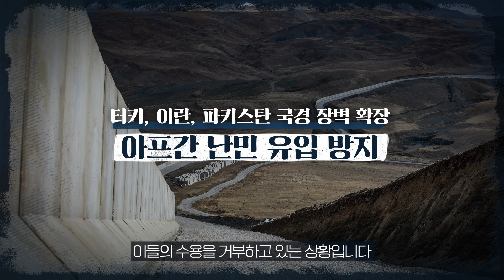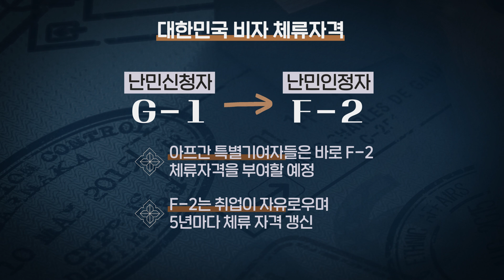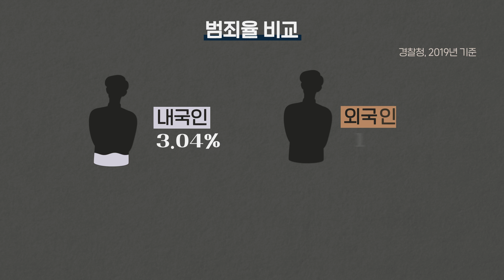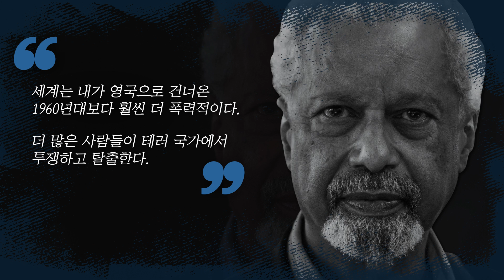[샤로잡다] 아프가니스탄 난민 수용과 반대, 한국은 어떻게 해야 할까? 난민 문제 팩트 체크! | 송영훈 교수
아프가니스탄 난민 수용, 한국은 어떻게 해야 할까?
난민 문제 팩트 체크!
|  샤로잡다 X 송영훈 교수

00:00 오프닝
00:19 아프가니스탄 난민들의 현 상황
01:21 우리나라로 온 아프간 특별기여자?
02:23 난민이란?
03:44 난민 수용 찬성 VS 반대, 각각의 근거는?
05:00 난민 문제, 팩트체크
07:28 우리나라의 상황
08:04 해외의 난민 정착 사례
09:52 난민 문제, 해결은?